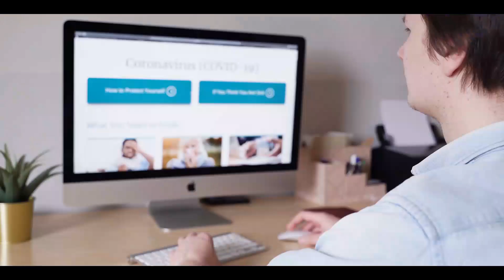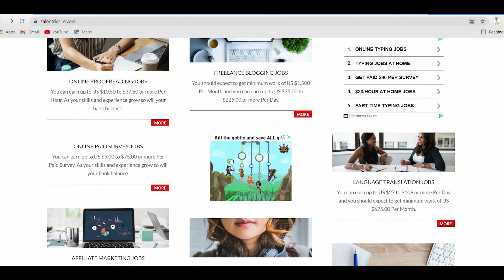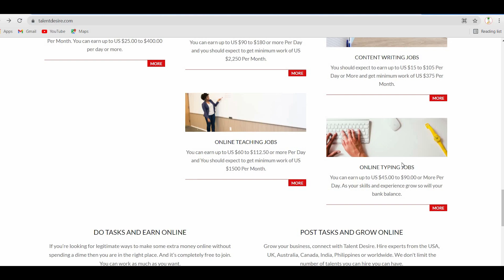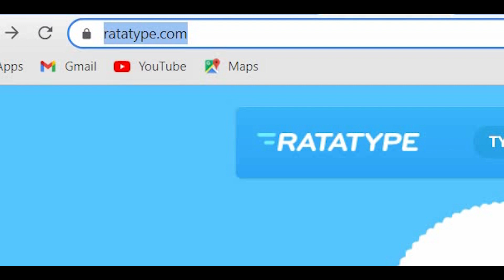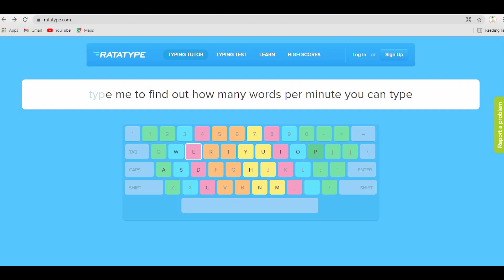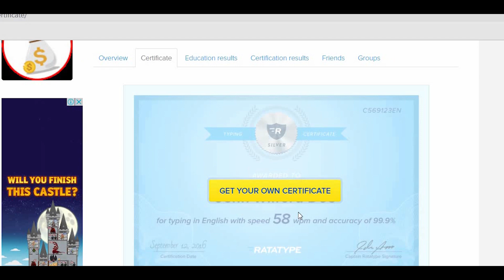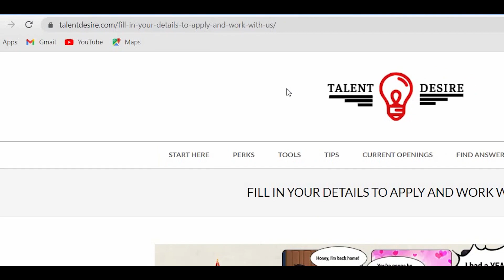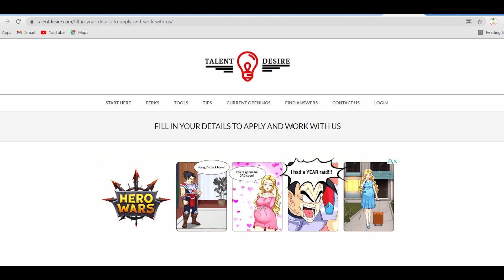YOU MAKE $444 ($44 Per Page) by Typing Names (Make Money Online 2021)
02:02 Make Money Online 2021
04:05 Make Money Online Fast
05:58 earn money typing words 2021
07:58 Earn Money From Home

🔥💰 🤑Welcome to Online Money Mastery! 🔥💰🤑 I'll show you how to make money online step by step. How to make an income online. How to create a side hustle income online.  How you can start earning income with the latest websites and apps! Most of these methods are FREE and WORLDWIDE that pay you quickly. Find ways to make money online for free. We will show you many different ways to make money by using the power of the internet.  Start an online income business from the comfort of your home. I do all the researching for you, then show you how to do it, so it is easy for you to do by yourself.  Enjoy! 🔥💰🤑